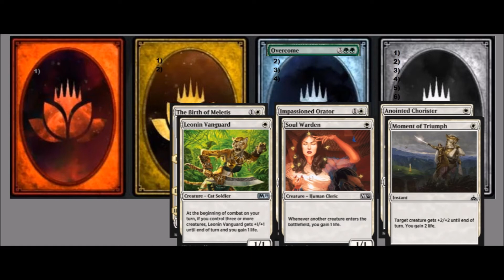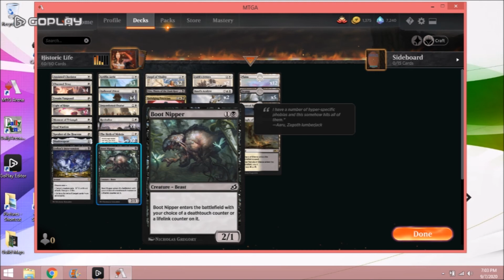NPE Keep the Peace transforms into a Historic deck for only 3 wildcards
In this video, you will see how to transorm a NPE deck to give you a fighting chance in Historic FNM at home. Only 3 wildcards, which you will use for years.